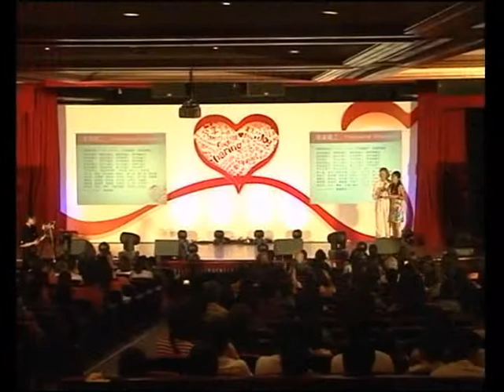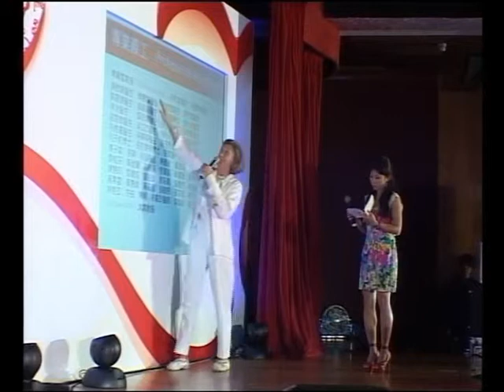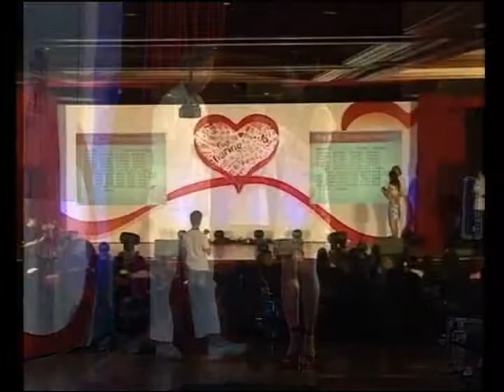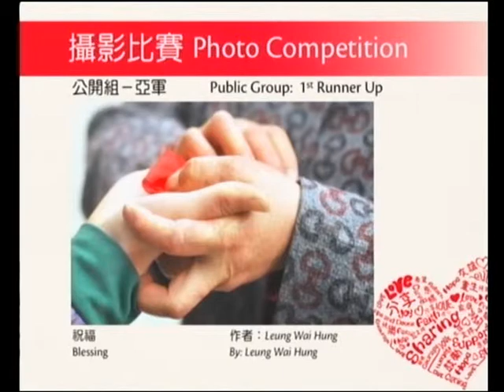「活出精彩」嘉年華暨義工嘉許典禮(8d)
義工嘉許典禮
Award presentation to volunteers
齊集逾六百人頌讚生命　向抗癌勇士及義工致敬
由香港癌症基金會舉辦的「活出精彩」嘉年華暨義工嘉許典禮，已於二零一零年五月十六日，假九龍灣國際展貿中心舉行。活動得到300多名癌症基金會義工、康 復者和家人，及300名月捐計劃會員出席，以表揚助人自助的義工及專業醫療人員的無私付出，並讚賞每位抗癌鬥士的勇氣和堅毅。

On 16 May 2010, more than 300 cancer survivors, supporters and staff came together in Celebration of Life, an event hosted by Hong Kong Cancer Fund. Held at HITEC in Kowloon Bay, the event was an opportunity to praise the courage of cancer survivors, showcase the spirit of collaboration and reflect the life-changing experiences many people go through in overcoming cancer.